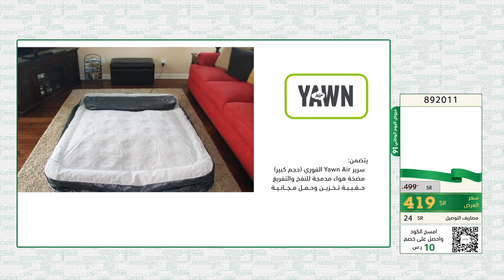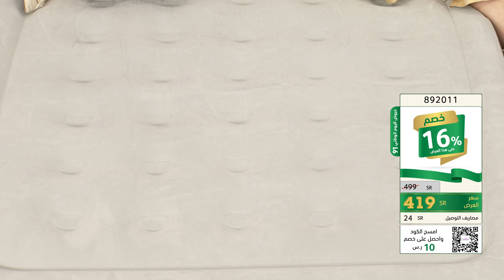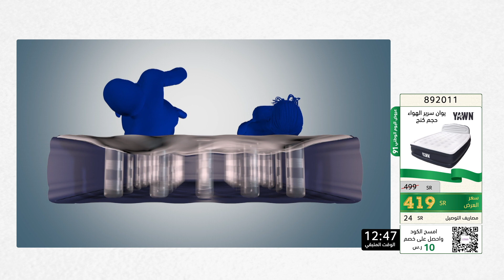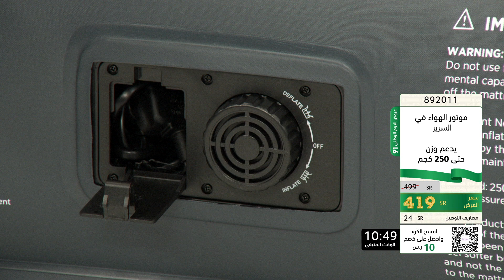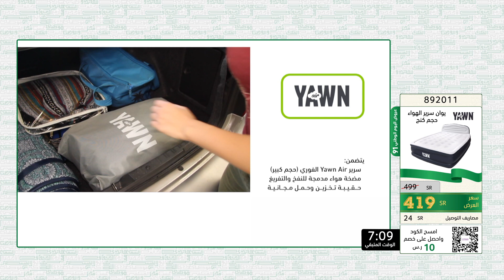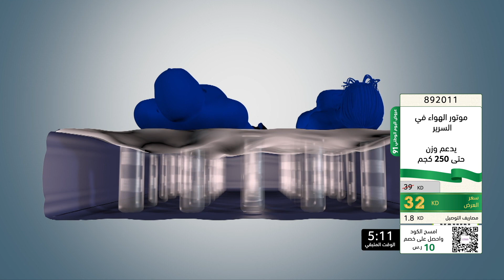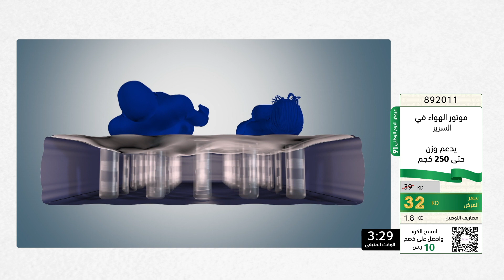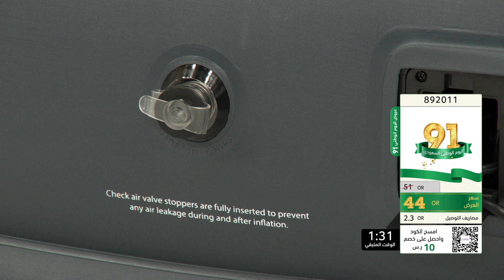ياون إير سرير الهاء حجم الكنج | اليوم الوطني السعودي | تسوق عبر موقعنا Citrusstv.com